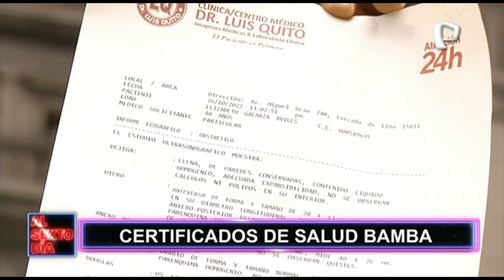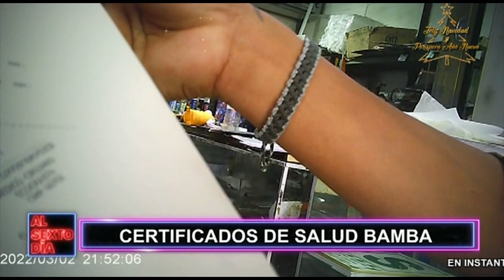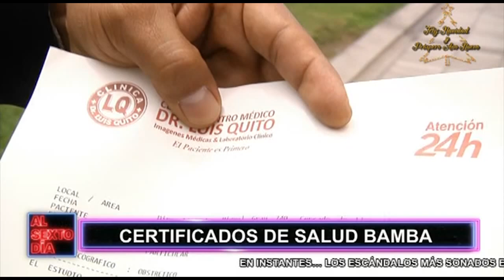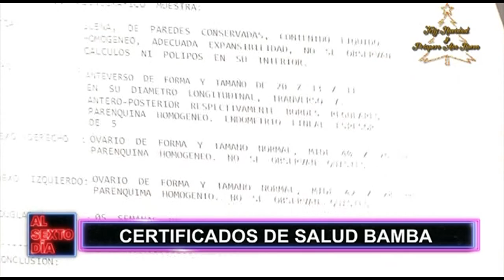Certificados de salud bamba invaden Lima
Como se sabe casi por temporadas agentes de la Municipalidad de Lima, junto con efectivos de la Policía Nacional del Perú (PNP), intervienen y clausuraron locales donde se venden documentos falsificados, en el Cercado de Lima, pero después estos vuelven a funcionar a vista y paciencia de las autoridades.

En el conocido jirón Azángaro existen locales clandestinos que bajo la fachada de vivienda funcionan como imprentas. Lo más asombroso es que el jirón Azángaro está a la espalda del Palacio de Justicia y al costado de una comisaría.

Y es que, en el caso de Falsificación o alteración de certificados, para el que hiciere un documento falso en todo o en parte, o alterare uno verdadero de la naturaleza de los descritos en el artículo precedente, será castigado con la pena de tres a dieciocho meses de prisión.

En esta crónica de “Al Sexto Día” ingrese al oscuro mundo donde se puede obtener desde una prueba falsa de embarazo hasta un titulo de alguna profesión como médico o abogado, de manera fraudulenta.